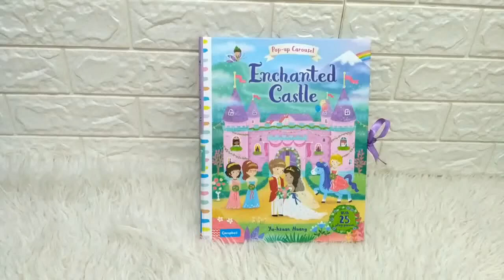Pop Up Carousel Enchanted Castle With 25 Play Pieces